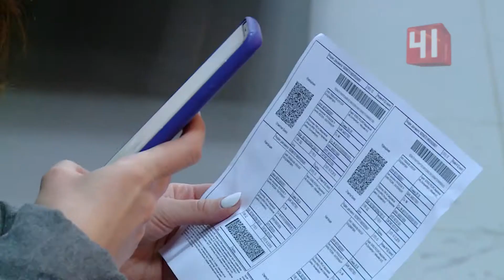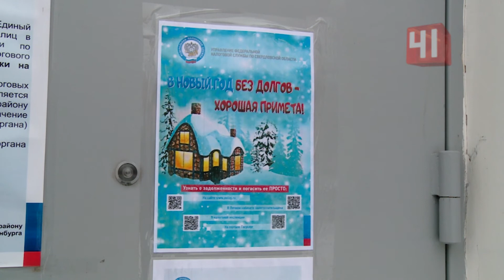В Новый год без долгов/ совместный рейд налоговиков и ГИБДД /Екатеринбург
Заплати налоги и спи спокойно. Налоговики Екатеринбурга вышли на дорогу. Совместные рейды с инспекторами ГИБДД становятся регулярными